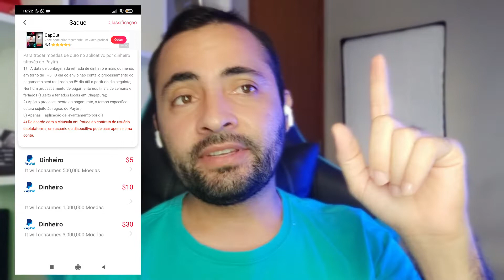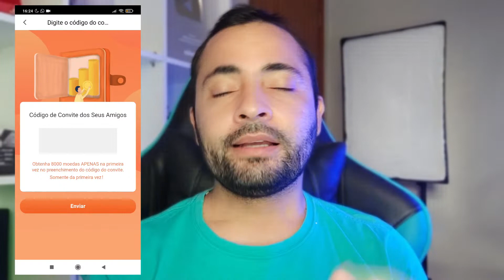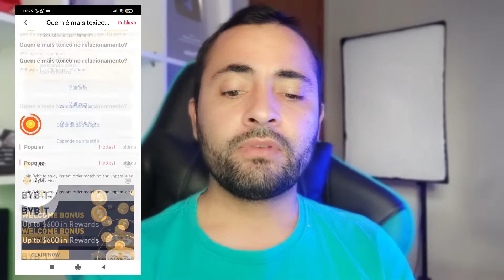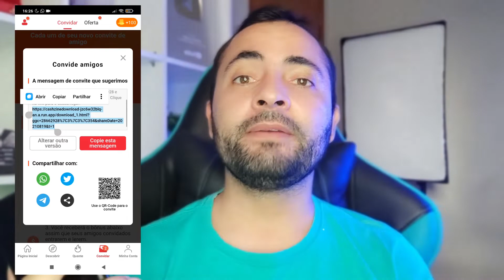Fazer dinheiro na internet usando o celular - PayPal plataforma de RECEBER dinheiro em casa!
Você vai aprender a fazer dinheiro e receber com  PayPal usando esta plataforma incrível, você pode sacar 30 dólares por dia.
*OBS  o aplicativo cobra uma taxa de 3 dólares por saque, então vai cair 27 dólares na sua conta!
🔴 Baixe aqui (E o SEXTO aplicativo da lista abaixo!)